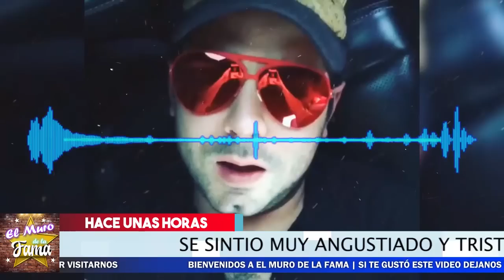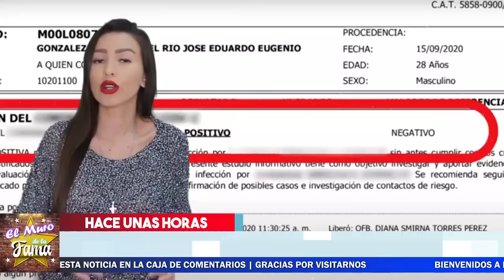😱☠ 𝗥𝗼𝗺𝗽𝗲 𝗘𝗹 𝗦𝗶𝗹𝗲𝗻𝗰𝗶𝗼 JOSE EDUARDO DERBEZ Tras Lo Que Le Paso.𝗖𝗮𝘀𝗶 𝗡𝗼 𝗟𝗮 𝗖𝘂𝗲𝗻𝘁𝗮. El Muro De la Fama